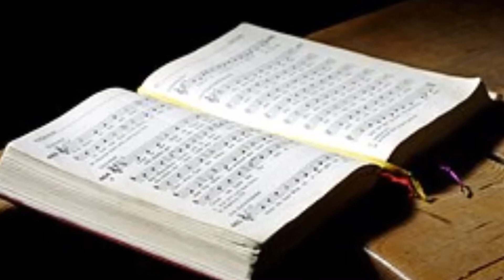Dona Nobis Pacem - Harmonie` Singers - A Cappella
A single track recording in one take by Harmonie` Singers